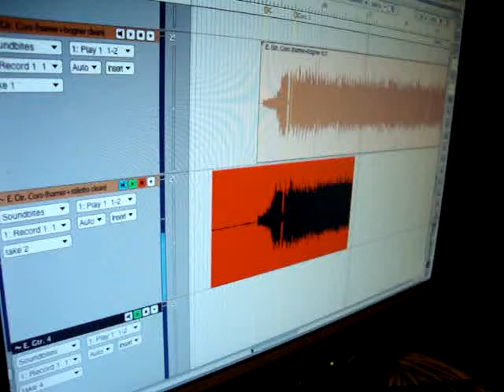Jean Manuel - IAN Recording Sessions @ LittleBig Audio - "Hazme Ver" E.Gtrs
Jean Manuel working on the electric guitars of  the song "Hazme Ver".